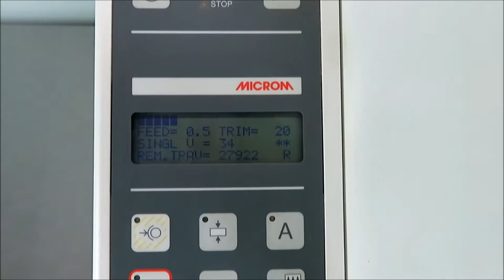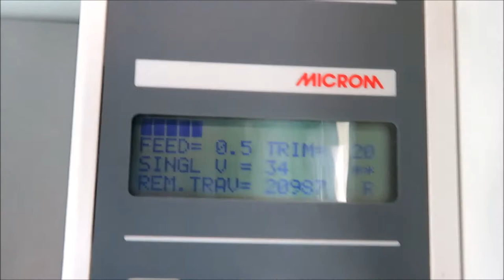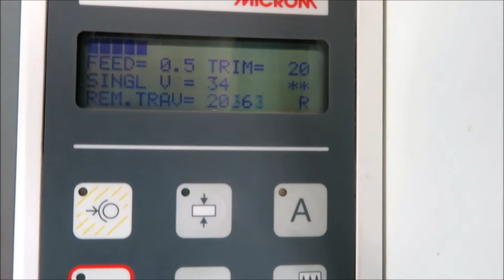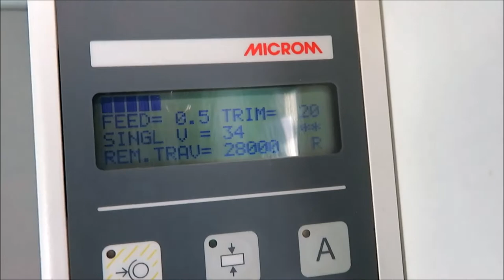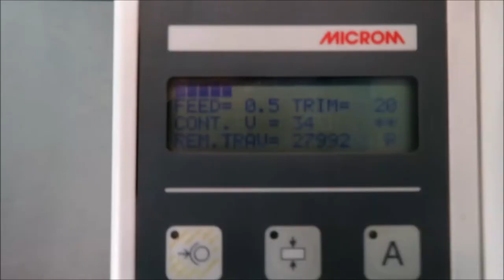Microm HM355S Microtome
Microm HM355S Microtome is available from The Lab World Group.